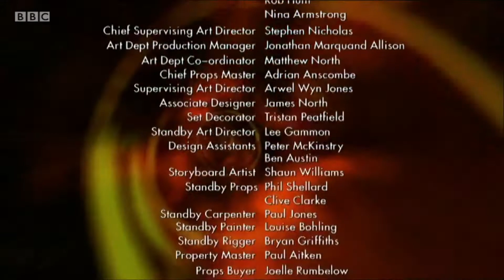Doctor Who S3E0 End Credits | The Runaway Bride